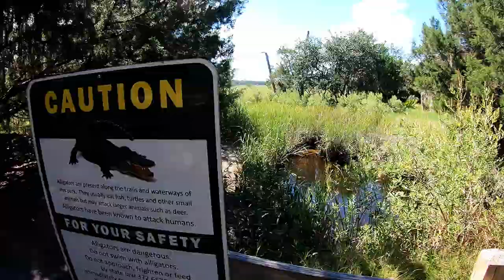Ft Clinch MTB Ride 2018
Mountain bike ride in Ft. Clinch State Park, Florida,